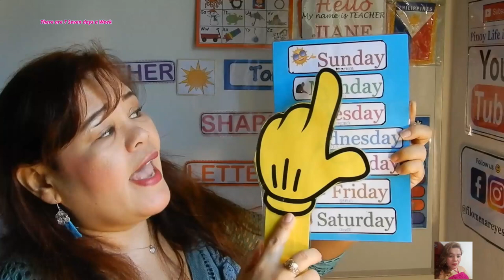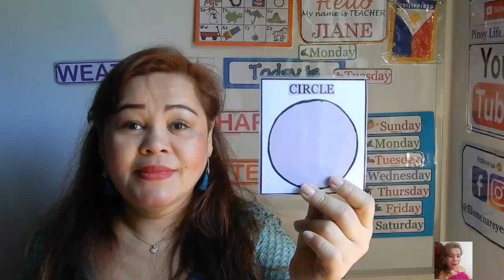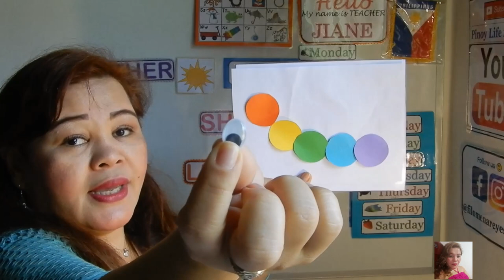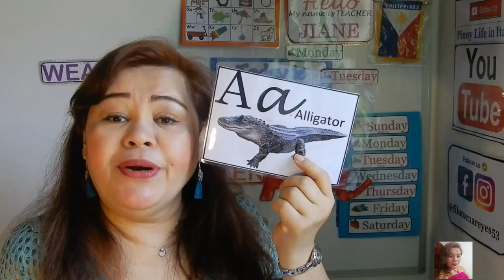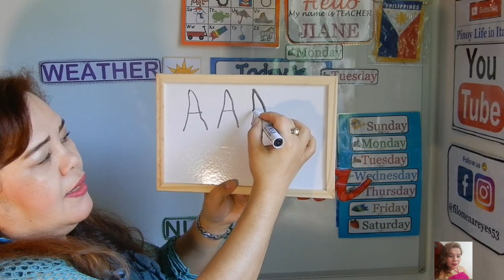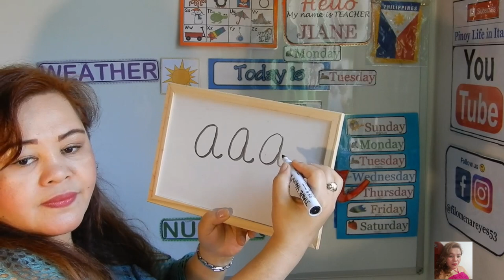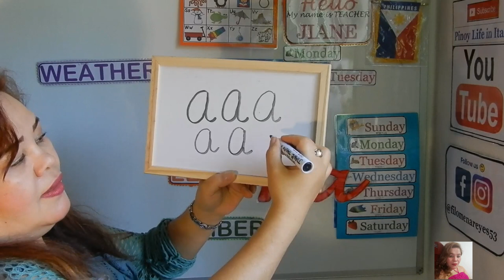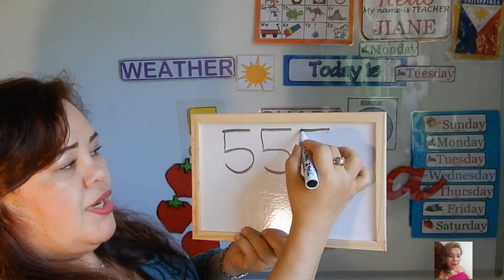Pinoy Life in Italy-Lesson-2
I have taught students for 13 years,more than a year here in Italy, and 12 years in the Philippines,I finished  my Baccalaureate Degree in Elementary Education, with an Area of concentration in English,and finished my Academic requierements for my Master of Arts in Education, major in Educational  Management.

Ho insegnato agli studenti per 13 anni, più di un anno qui in Italia e 12 anni nelle Filippine, ho finito la mia Laurea in Educazione Elementare, con un'area di concentrazione in Inglese, e ho completato i miei requisiti Accademici per il mio Master of Arts nell'istruzione, specializzazione in Gestione Educativa.